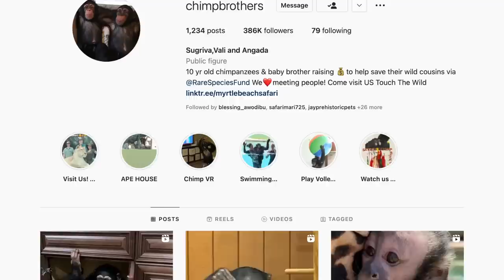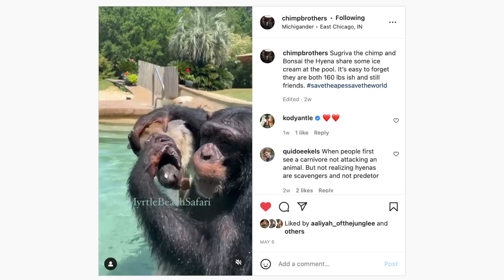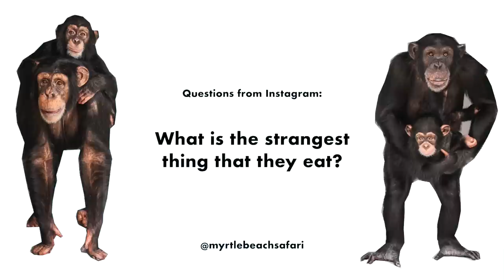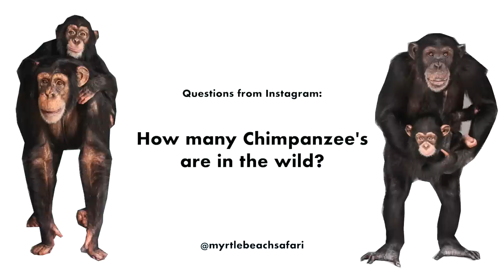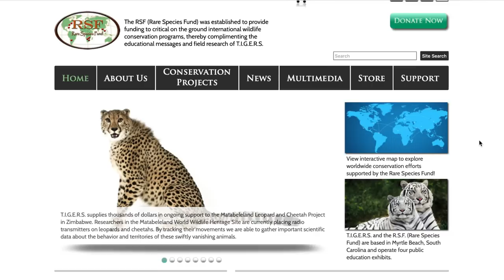Chimp Family Dinner! Summer Salads & Strawberry Shortcake 🍓🥗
Book Your Next Safari Adventure!

Salad Recipe:
2 Containers of Spinach
2 Heads of Romaine Lettuce
4 Packages of Organic Strawberries
2 Handfuls of Pecans

Dressing:
1 Cup of Olive Oil
1 Cup of Balsamic Vinaigrette
Honey (Add as you please)
Syrup (Add as you please)

Strawberry Mix:
Handful of Strawberries
Sugar (Add as you please)

Whipped Cream:
2 Cups of Heavy Whipping Cream
1/2 Cup of Confectioner Sugar